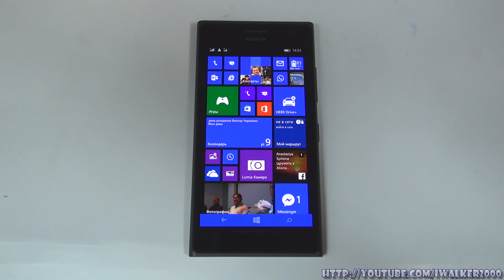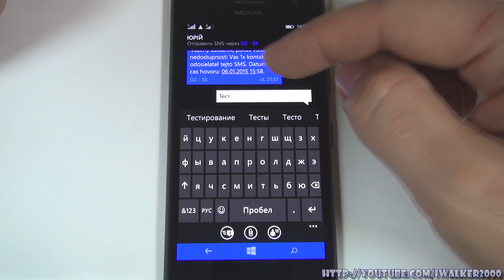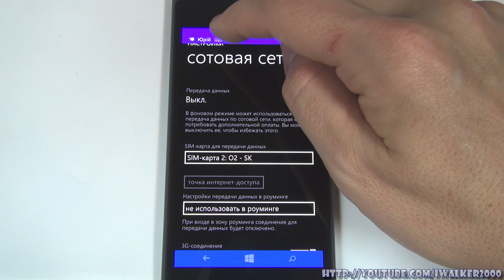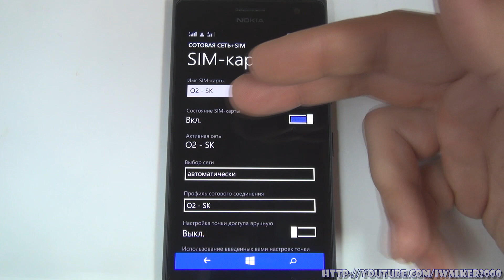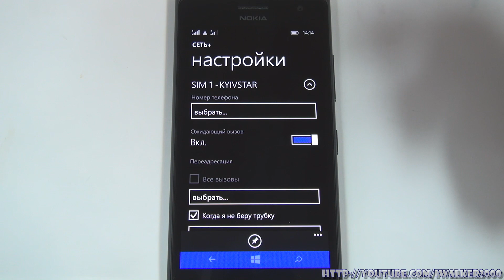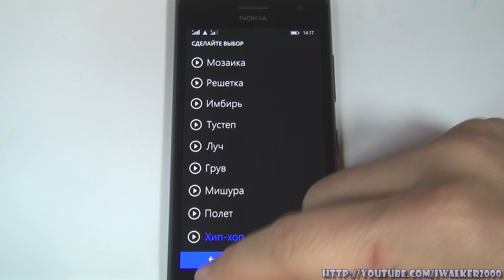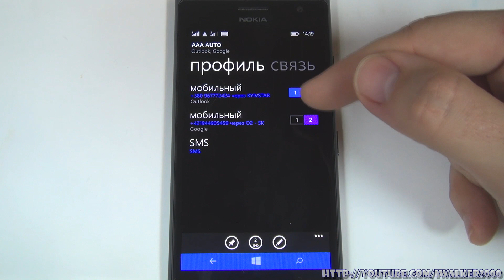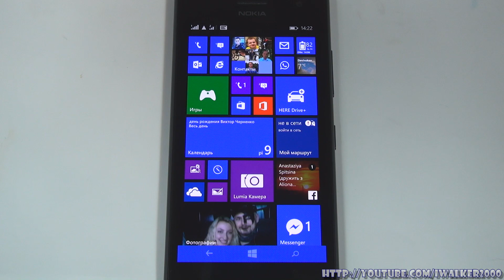Windows Phone 8.1:как работать с Dual SIM функциями Windows (на примере Nokia Lumia 730 Dual SIM)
ВНИМАНИЕ! Видео принимает участие в розыгрыше призов на канале!

Серия обучающих технических видео, посвященных работе с Windows Phone 8/Windows Phonbe 8.1 вообще, без привязки к какой либо конкретной модели телефона. Постараюсь ответить на многочисленные вопросы "как сделать это?", "как настроить такую функцию" и т.д. Смотрите всю серию - может, найдете что-то новое и интересное.

В этой серии - как работать с двумя SIM-картами в среде Windows Phone 8.1 на примере Nokia Lumia 730 Dual SIM (хотя точно такие же функции будут работать и в Nokia Lumia 530/535 Dual SIM, и в Nokia Lumia 630 Dual SIM). Из этого видео вы узнаете, как:

 * просматривать звонки и SMS, поступившие по каждой из SIM-карт

 * делать звонки или отправлять SMS к каждой из SIM-карт по отдельности

 * как переключаться между SIM-картами при выполнении звонка или при написании SMS

 * как настраивать в контактах выбор, с какой SIM-карты по умолчанию выполнять звонок контакту

 * как настраивать уведомления - сообщения и мелодии - для SMS, поступивших на разные SIM

 * как настроить разные мелодии уведомления о звонке одного контакта, когда он звонит с разных номеров

 * настройка параметров самих SIM-карт и выбор режима передачи данных на одной из них